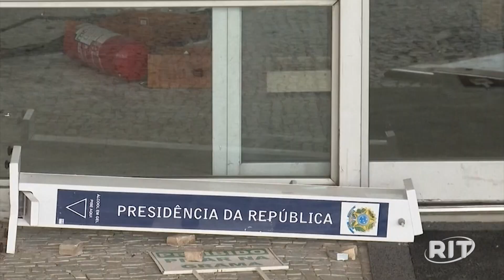Iphan apresenta relatório preliminar sobre danos a edifícios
Relatório preliminar do Instituto do Patrimônio Histórico e Artístico Nacional (Iphan) sobre os danos causados durante os atos de terrorismo e vandalismo no dia 8 em Brasília, mostra que “de maneira geral a maioria dos danos aos edifícios são reparáveis”.